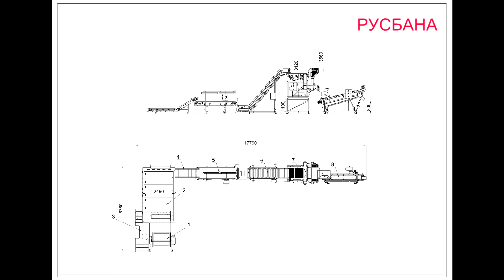Очистка замороженной облепихи на ветках на производстве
Наиболее простой способ работы с облепихой после её заморозки. Срезаются ветки с ягодами и замораживаются в статике до минус 24*С. Важное условие, необходимо заморозить ягоды не позднее 12 часов после срезания веток, иначе ягоды теряют влагу и отделить их от веток станет практически невозможно в автоматическом режиме. Замороженные ветки подаются в машину по разделению веток от ягод, после идет инспекция, затем воздушный сепаратор для отделения легких фракций мусора и потом удаление плодоножек. Решение наших партнеров одно из лучших и имеющих практическое применение.